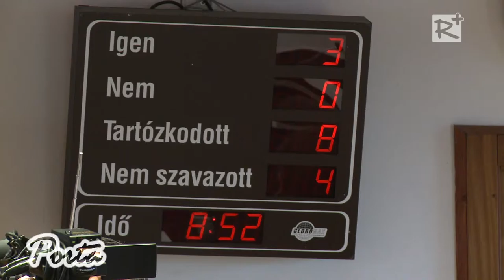Vécsey László sajtótájékoztatója - Hévízgyörk, 2016. nov. 23.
Pest megye 6. sz. választókerületének országgyűlési képviselője, Vécsey László a kvótareferendum és az alkotmánymódosítás elutasítása kapcsán tartott sajtótájékoztatót Hévízgyörkön 2016. november 23-án.

2016. november 26.